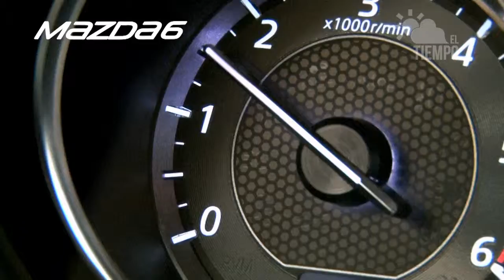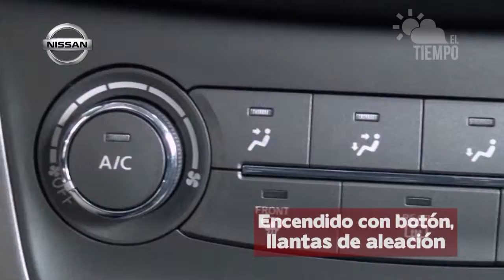el tiempo en Magallanes para el 25 de noviembre